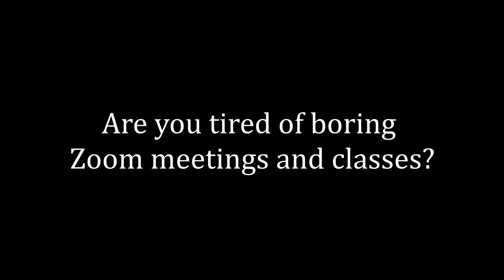Agree to Disagree Preview 2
Conductor Devin Patrick Hughes speaks with Mozart and Snooty, the Duchess of Musical Snobbery, about the Arapahoe Phil's upcoming Family Discovery Concert, "Agree to Disagree."